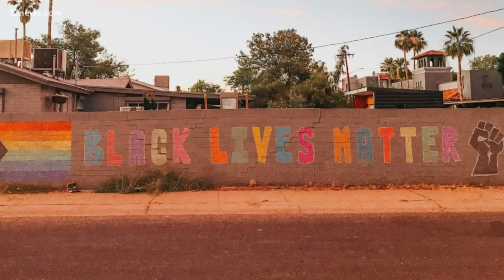Artists transform Valley neighborhoods to support messages of equality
As protesters hit the streets, others are showing their support to the cause through art. Around town, murals are starting to appear supporting a message of equality